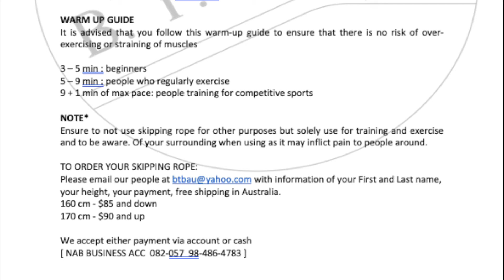2# Original Professional Skipping Rope B.T.B. AU. Made in Australia. After purchase.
ORIGINAL PROFESSIONAL SKIPPING ROPE.
Original, professional skipping rope  B.T.B. AU offers a reliable skipping rope which caters for all people who choose to train at a competitive level or for people who are practicing various types of fitness.
Our skipping rope’s quality is guaranteed, as each rope is hand-made with 90 % Australian materials and makes the product comfortable to hold with wooden handles designed to support wrist and hand movement.
Each rope is designed to contain the perfect weight in order to deliver a stable and easy pace whilst using it.

Our skipping rope is targeted to strengthen the upper body muscles and help improve the overall health of the body.
This product ranges from  sizes – 115 cm to 220 cm or more in length